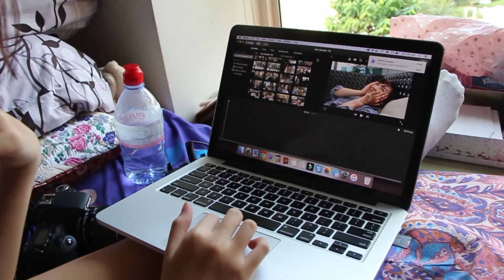Hanging out with my viewers in Singapore~ ft. Euodias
last bit of footage from Singapore!